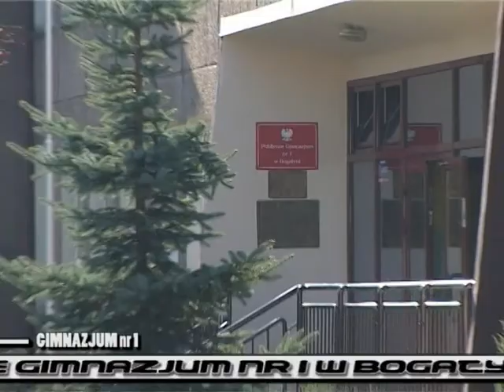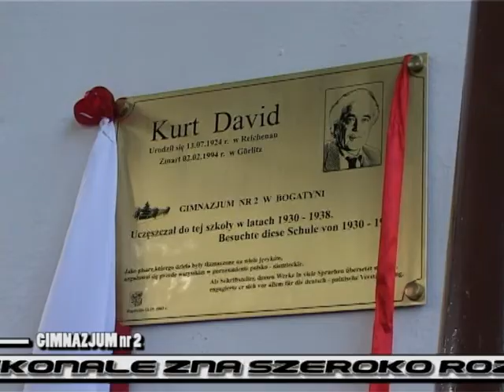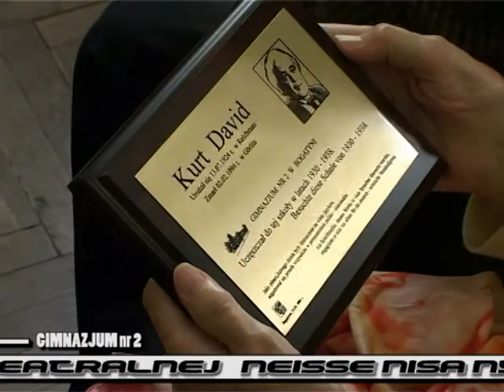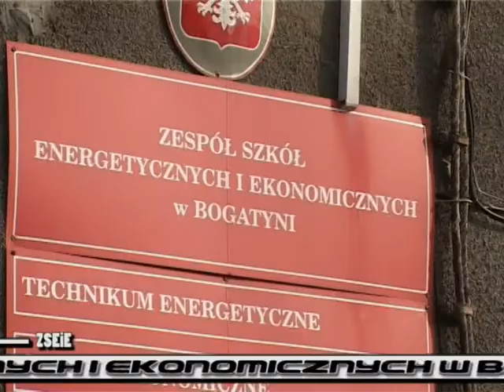Edukacja w Gminie Bogatynia cz. 2 - 2005